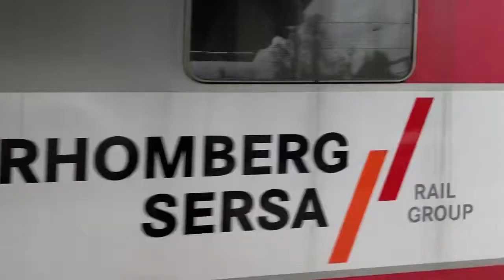Re 420 503 als Lokzug in Thun